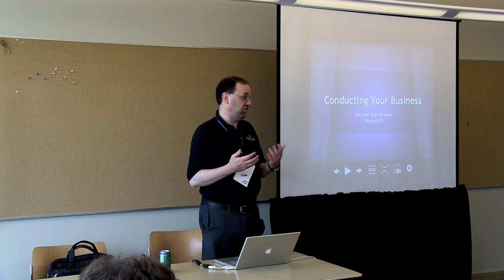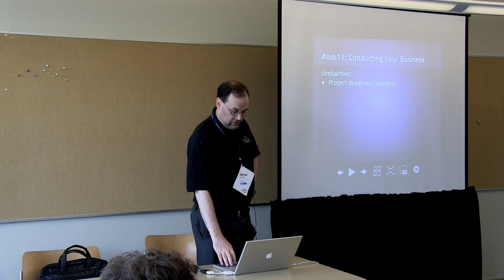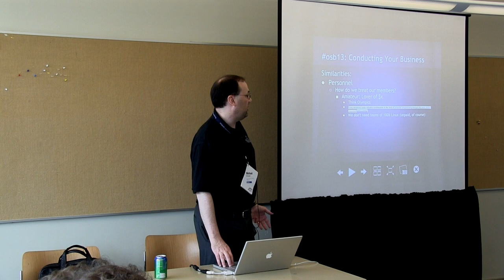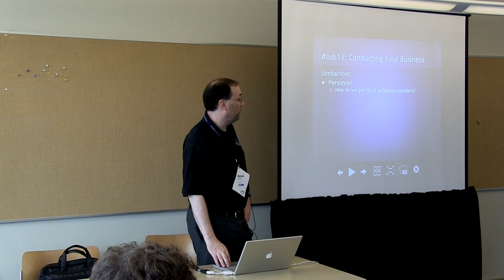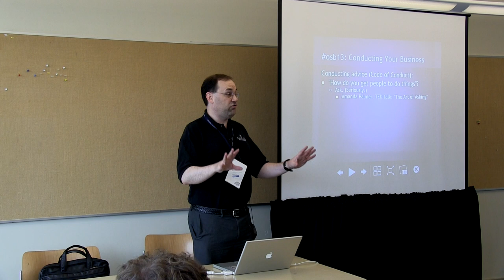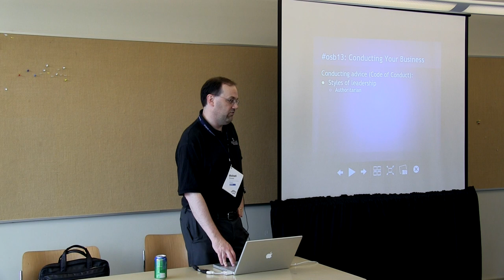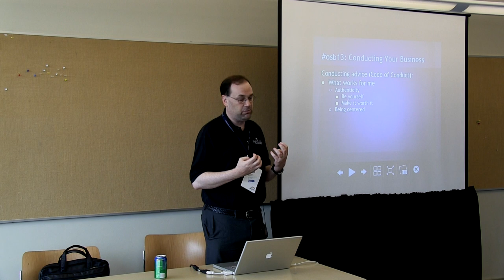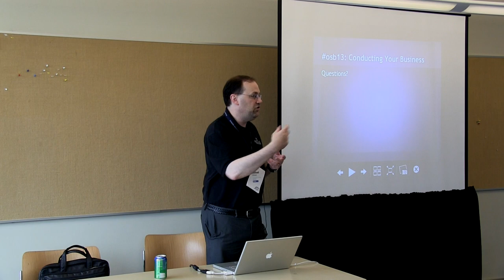OSB2013 - Michael Alan Brewer - Conducting Your Open Source Project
This video is about OSB2013 - Michael Alan Brewer - Conducting Your Open Source Project